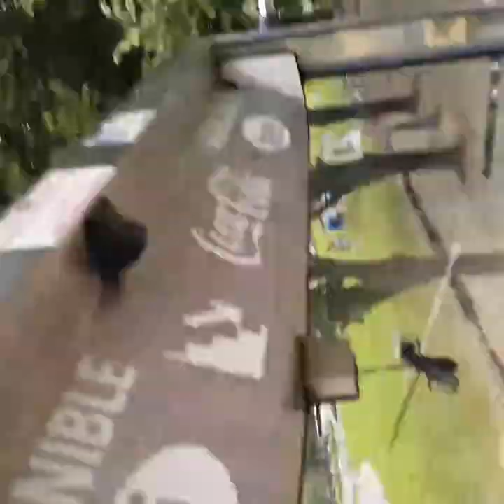‹Kids›Soo：프랑스 파리 오픈투어 버스, 그린 실시간 France Paris Open Tour Bus, Green Live 20180701